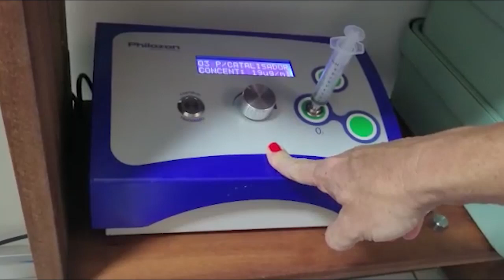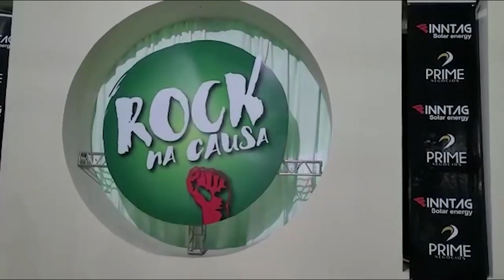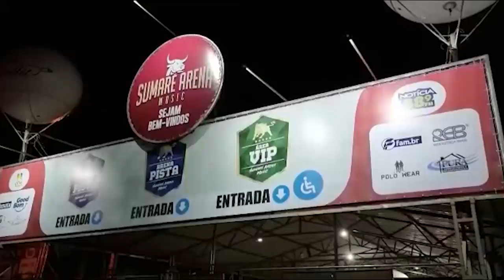PROGRAMA AUGE BRASIL 61# 19/04/2023 - SUMARÉ ARENA MUSIC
Apresentação: Luciana Campeiro
Edição e Produção: Davi Borges
Direção geral: Paulo D'Elboux
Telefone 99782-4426